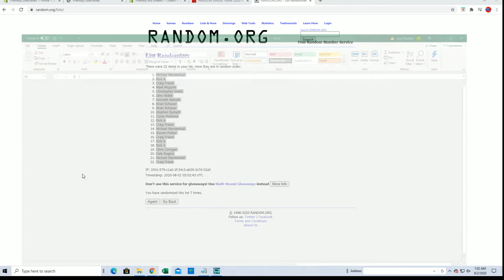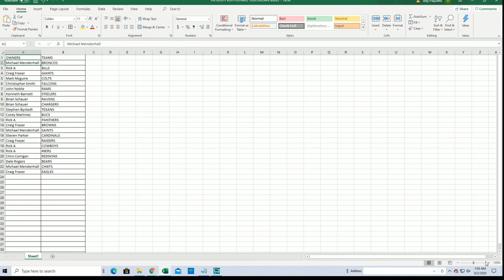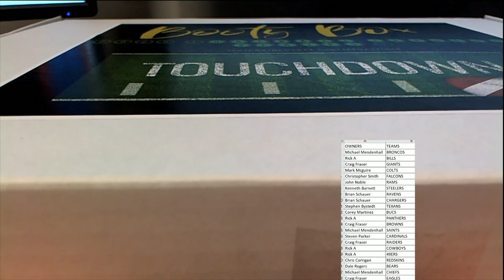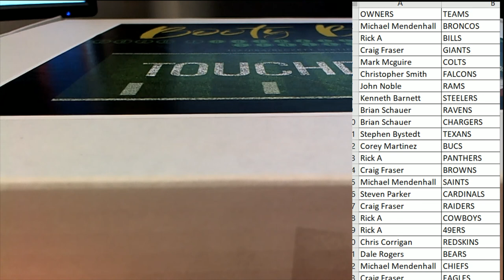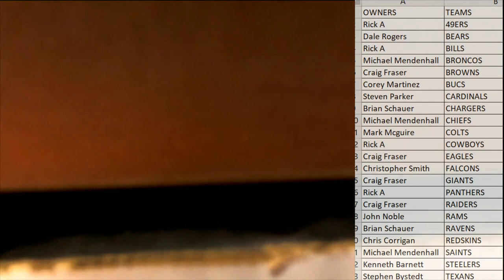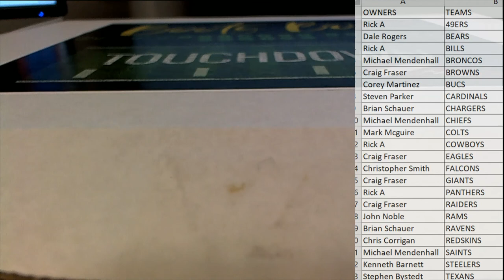2020 Booty Box Touchdown Autographed Football Jerseys series 1 ID 20BBFBJERS197